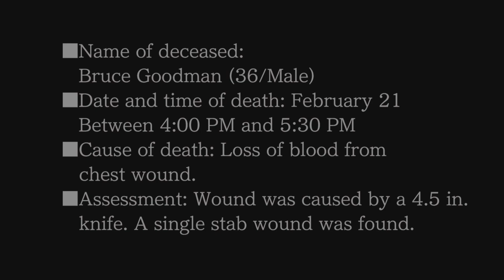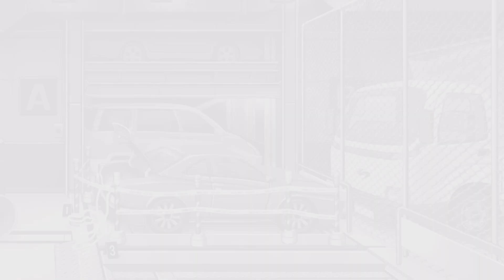PW Ace Attorney Trilogy (PS5): How to get the 'Lunchbox Specialist' trophy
This trophy is exclusive in the true final Case 5 in Phoenix Wright Ace Attorney.

You need to receive every single Lunchbox from Angel Starr for the trophy.

Watch my video v closely on how to get em all!